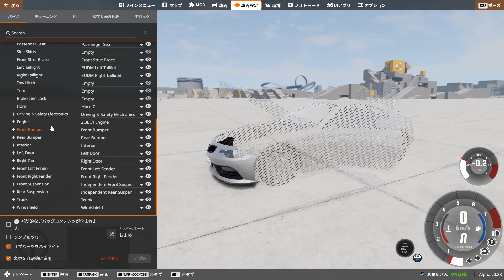【BeamNG.drive実況】BMWのクーペみたいな車を徹底解説！【Spring Renovations - v0.28】【ETK Kseries】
待ちに待ったアップデート！
ETK Kシリが素直すぎる